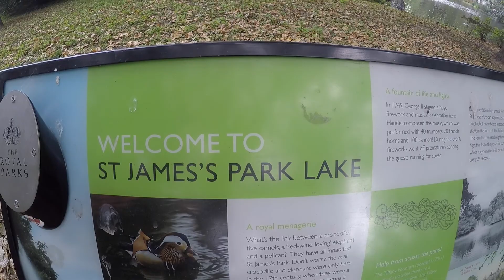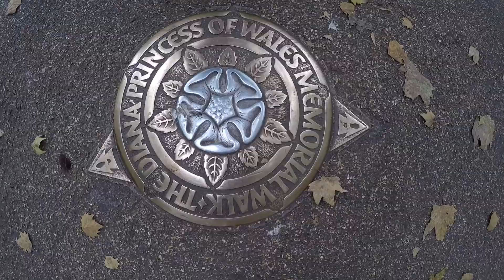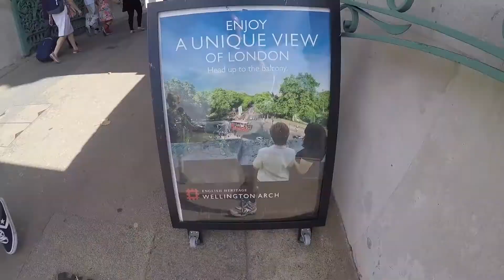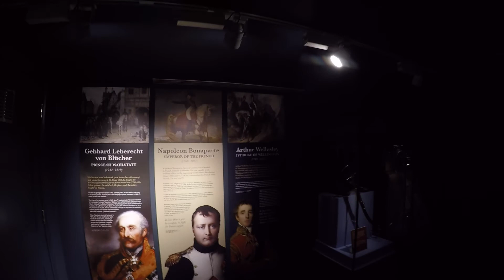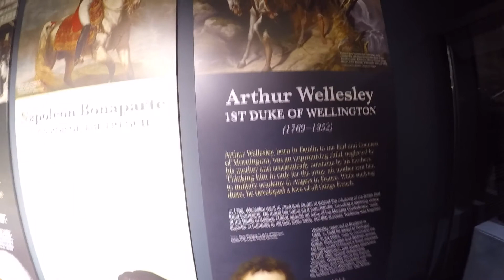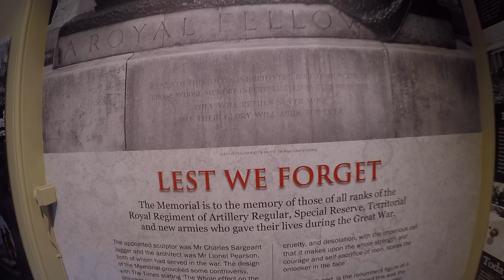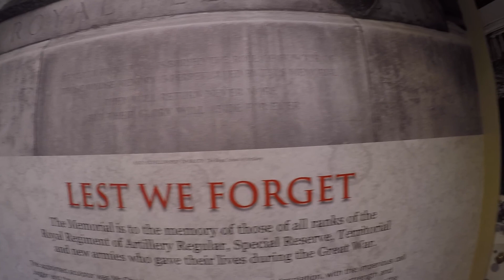25. Noah visits London. Greetings video 25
Noah visits London